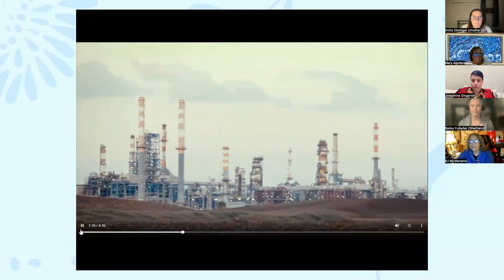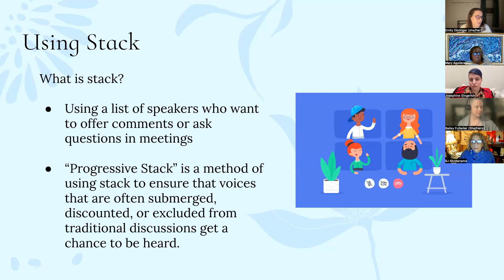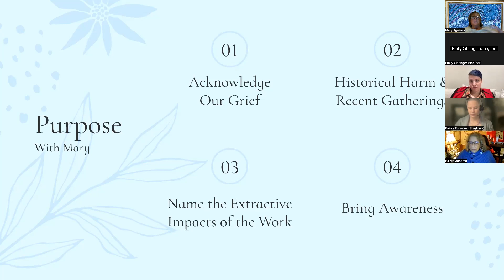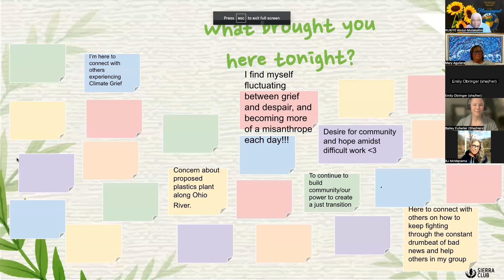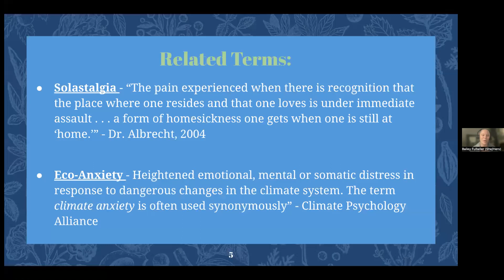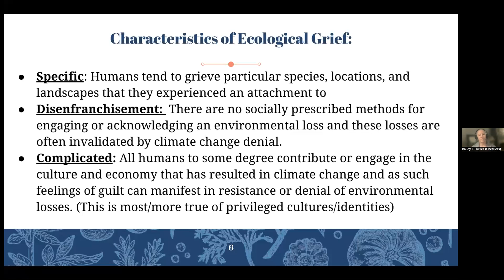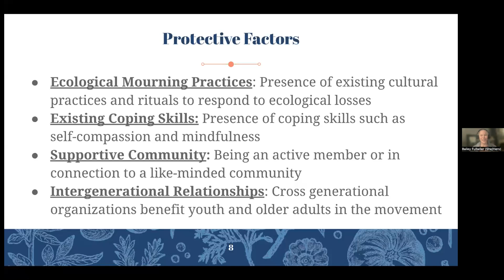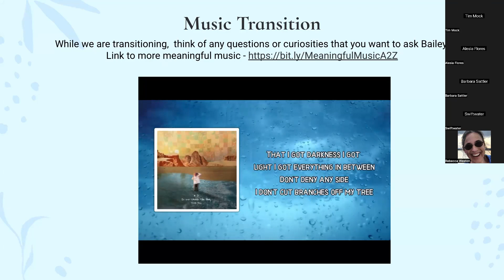A-Z Tackling the Impacts of Plastic & Petrochemicals - Debrief Our Climate Grief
Debriefing Our Climate Grief presented by A-Z Tackling the Impacts of Plastic & Petrochemicals, cosponsored by Sierra Club Ohio & Indigenous Environmental Network, Climate Reality Pittsburgh and Between the Waters among others.

We don't take enough time to name the grief we carry for Mother Earth and how it manifests in us. Bailey Fullwiler, MSSA, LSW ,  led us through an understanding of how ecological grief shows up and ways we can support ourselves and each other through it.